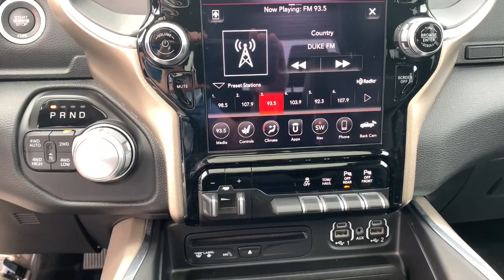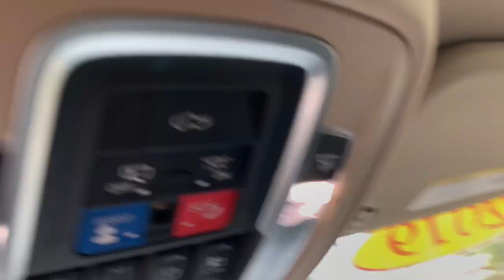2019 Ram 1500 Clintonville, Shawano, Waupaca, Green Bay, Appleton, WI H215-6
Billet Silver Metallic Clearcoat Used 2019 Ram 1500 available in Clintonville, Wisconsin at Klein CDJR. Servicing the Shawano, Waupaca, Green Bay, Appleton, WI area.

Klein CDJR
10 W. 4th St

Recent Arrival! Uconnect 4C NAV with 12 inch display,*Heated and Cooled Seats, Blind-Spot Monitors, Backup Camera, Keyless Access with Push Button Start, Automatic Headlights, Apple CarPlay, Android Auto, Bluetooth Hands-Free, Sunroof, Leather, Running Boards, Remote Start, 20'' Wheels, Carfax One Owner.brbrBillet Silver Metallic Clearcoat 2019 Ram 1500 Laramie 4WD 4D Crew Cab HEMI 5.7L V8 Multi Displacement VVTbrbrbrBuy from the highest rated dealership in Northeast Wisconsin. Google rating of 4.5!!! Our non-commissioned sales staff members are paid to find you the right vehicle at the right price. Awards:br  * Motor Trend Automobiles of the year   * 2019 KBB.com 10 Best Road Trip Cars   * 2019 KBB.com 10 Favorite New-for-2019 Cars   * 2019 KBB.com Best Auto Tech Awards*